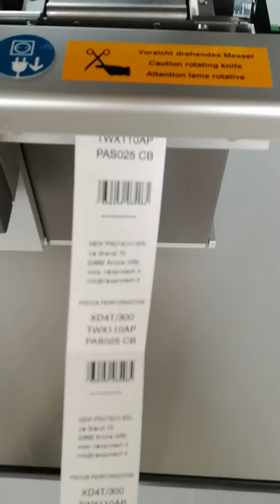Stampante CAB XD4T /300 fronte-retro con lama a perforazione - New Protech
Stampante per etichette fronte e retro:

Stampa su entrambi i lati nastri in tessuto, etichette di cartone, guaine pressate, continue o complete, nonché materiali continui in plastica, carta o cartone. Un rullo di trazione separa il nastro pigmentato dai materiali, migliorando la precisione di stampa.
• Nessuna regolazione della testina di stampa in caso di materiali con larghezza diversa.
• Controrulli per materiali stretti e sottili.
• Funzionamento e azionamento compatibili con la serie A+.

ACCESSORI:

-Lama di taglio per tagliare materiali in carta, etichette autoadesive, cartone, plastica o materiali tessili e guaina termorestringente.
Lama di perforazione consente di perforare materiali per
separarli a mano successivamente.
-Impilatore con gruppo di taglio:
I materiali stampati vengono tagliati e impilati. Una volta raggiunta la massima altezza di impilamento, il processo di stampa viene interrotto. Possono essere lavorati anche materiali rigidi o piegati. Si
consiglia di richiedere l'esecuzione di test sul materiale presso la nostra sede.
-Controrulli adatti per materiali stretti e sottili:
Oltre la larghezza del materiale, la testina di stampa sfrega sul controrullo. Con i controrulli stretti si evitano errori di avanzamento e l'usura della testina di stampa e del controrullo. Sono disponibili
a magazzino tre larghezze standard.

Label printers for double-sided printing

It prints double-sided on textile materials, cardboard labels, pressed tubes, continuous or ready-for-use, as well as on continuous sythetic, paper or cardboard materials.
A drive roller enables the materials to be separated from the ribbon and furthermore improves the accuracy and precision in a print.
• No adjustment of print head for different widths of material
• Print rollers for narrow and slim materials
• Operation and control are compatible with the A+ series

ACCESSORIES:

Cutter:
-Used to cut paper labels, self-adhesive labels, cardboard, textile or synthetic materials as well as heat shrink tubes.
Perforation cutter:
Enables the perforation of the material for later manual separation.
-Stacker with cutter:
Printed materials are cut and stacked.
The print job is stopped as soon as the maximum stack height is reached. Even stiff or curved materials may be processed.
We recommend to have your material tested at our facilities.
-Print rollers:
for small and thin materials Outside the material width the printhead
rubs against the print rollers. By using small print rollers feeding errors and wear on print head and print roller due to rubbing are avoided. Three different standard widths are available from stock.